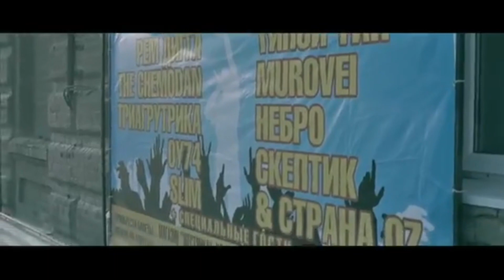Ассаи – Новости # 005